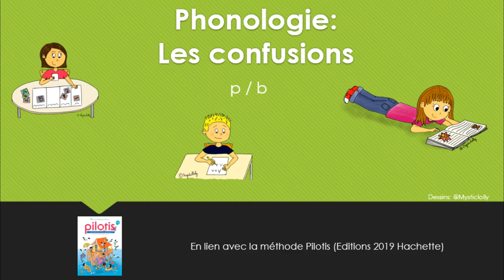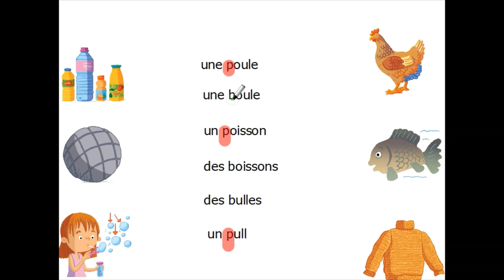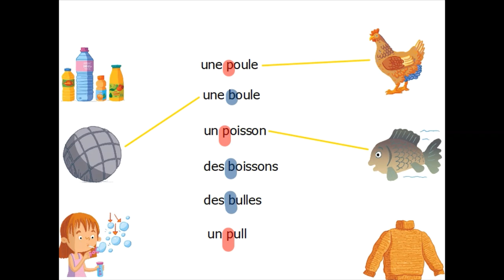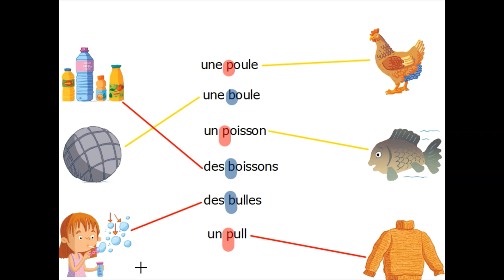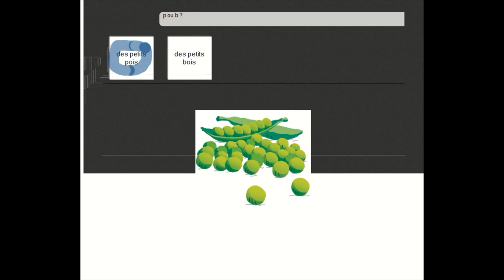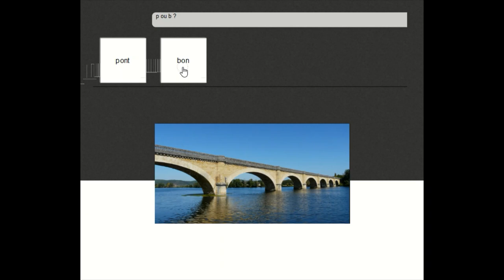Les confusions: p / b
- Visualiser et mémoriser les lettres qui portent à confusion
- S'entraîner à les écrire
- S'entraîner à lire des mots contenant ces lettres
- Choisir le bon mot (paronymes)